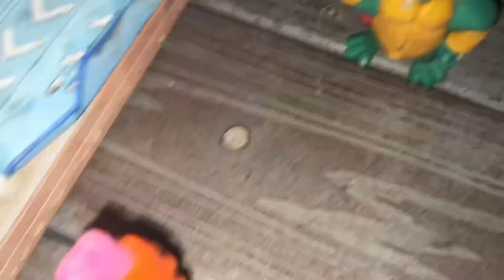Wild life of dk: camping chaos